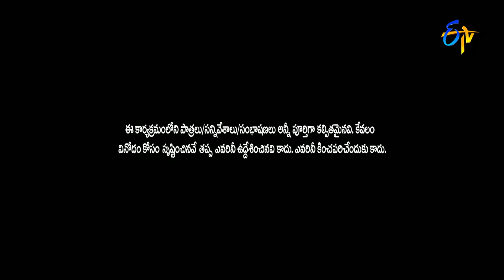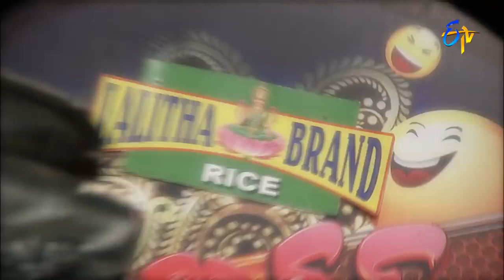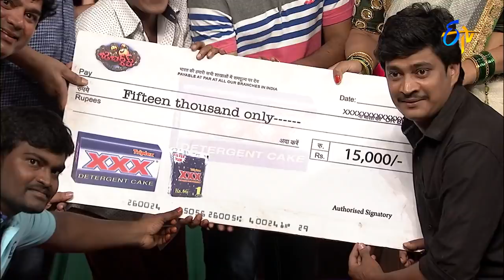Jabardsth | 27th July 2017| Full Episode | ETV Telugu